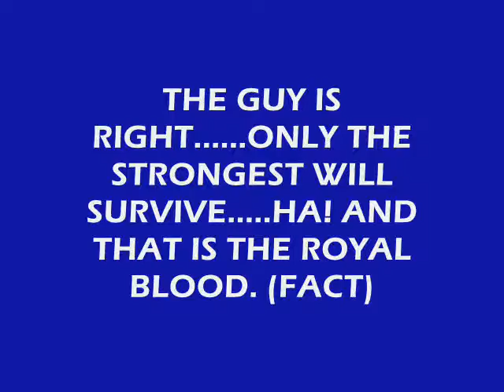The Conduit Clan Recruiting - Royal Blood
Clan leader-xero         (his on my channel as a friend,

i got a ps3 so dont ask me for friend code or anything like that
   Some content is from: Kontor new media